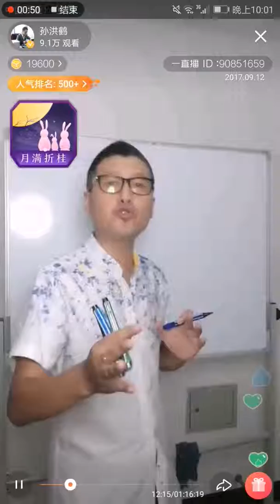孙洪鹤创业公开课，如何解决拒绝